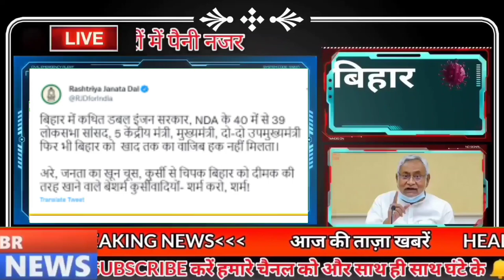Bihar news 13th January 2022.Info of Corona Cases in Bihar,Patna High Court,Samastipur,Nalanda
Bihar news 13th January 2022 of all districts in Hindi.Info of Corona Cases Bihar,Nitish Kumar,Omicron variant,Bihar Weather,Samastipur,Nalanda,Gaya

1.
More than 6000 cases of Covid-19 found in Bihar

According to the information received from the Health Department, a total of 6413 cases have been confirmed in Bihar in the last 24 hours, after which the number of active patients in Bihar has reached 28659, along with this, if we talk about the affected districts, then Araria 80 Arwal 44 Aurangabad 71 Banka 72 Begusarai 194 Bhagalpur 121 Bhojpur 74 Buxar 65 Darbhanga 142 East Champaran 109 Gaya 185 Gopalganj 11 Jamui 220 Jehanabad 133 Kaimur 39 Katihar 112 Khagaria 63 in Kishanganj, 28 in Lakhisarai, 28 in Madhepura, 127 in Madhubani, 117 in Munger, 143 in Muzaffarpur, 294 in Nalanda, 177 in Nawada, 58 in Patna, 2014 in Purnia, 157 in Rohtas, 69 in Saharsa, 108 in Samastipur, 506 in Saran, 207 in Sheohar, 11 in Sheohar 96 in Sitamarhi, 87 in Siwan, 81 in Supaul, 110 in Vaishali, 134 in West Champaran, apart from this, the report of 61 samples from other states has also been found positive, while in the last 24 hours of the last day, a total of 180407 samples were investigated. During this time she died 2802 he has recovered and returned home

2. Today in Bihari Birthday Special we will talk about study of Suman
3. Now there will be a hearing regarding the electricity rate through three video conferencing
4. Indian Coast Guard Vacancies

5. The decision came after reviewing the rising

6. Registration of crop assistance scheme will start in Bihar

7. Twenty-five IAS officers of Bihar became central observers in 5 states

8. Engineer who does not give information about rural roads is no longer well

9. Bar counseling will decide on recognition of law colleges

10. Hearing on Covid-19 will be held in Patnahighcourt today

11. Clouds will remain in the sky for the next 3 days

12. Now special unit will investigate serious criminal cases against women

13. Farmers of Bihar are facing problem in selling paddy, then complain immediately

14. In Bihar, 12th pass youth can get 24 thousand rupees sitting at home

15. There is no claimant of 1.5 lakh pieces of land in Bihar

16. Central government approved another highway to go from Bihar to Uttar Pradesh
17. Prisoners in jail will have online attendance

18. Omicroncasesinbihar is rapidly infecting this class in Bihar

The cases of Covid 19 are increasing continuously in Bihar, although in the midst of all this, cases are increasing rapidly in the capital Patna as well. One of the main reasons for which is being told to the Omicron variant, after which information about which class is most at risk from this new variant of Covid-19 in Bihar has come to the fore. Under which, according to the information shared by Additional Chief Secretary of Health Department, Pratyaya Amrit, in the third wave, people in the age group of 20-29 have been infected the most in Bihar. In this episode, people in the age group of 30 to 39 are at second place.

19. Jitan Ram Manjhi asked for his share in the Bihar Legislative Council elections
20. Laluprasadyadav summons Tejashwi and his wife to Delhi
21. Chirag will adopt the strategy of Ekla Chalo in the Bihar Legislative Council elections

22. The order issued by the Central Government to the Government of Bihar

23. Virat Kohli made a record as soon as he took a catch

24. Today's date is recorded in the history of India for many reasons.

The Mughal emperor Bahadur Shah Zafar defeated his third brother Kam Baksh in Hyderabad in 1709. The Rana of Udaipur signed an agreement with the British army in 1818 for the defense of Mewar province. An officer of the British East India Company's army, Dr. William Bryden was the only British member to survive the 'Anglo-Afghan War' in 1842.
The second war between the British and the Sikhs took place at Chillianwala in 1849. The youth of Assam started publishing their literary magazine 'Jonaki' in 1889. Mahatma Gandhi, the father of the nation, started a fast unto death in 1948 to maintain Hindu-Muslim unity. In 1949 Rakesh Sharma, the first Indian to go into space, was born. Indian actor Ashmit Patel was born in 1978. R.N., who served as the President of the Indian National Congress. Madholkar died on this day in 1921.
25. The Supreme Court gave a push to the Nitish government in catching the alcoholics
26. Sudha made special preparations on the occasion of MakarSankranti